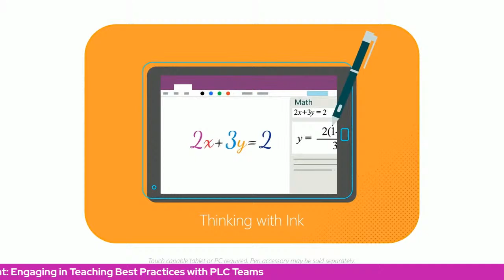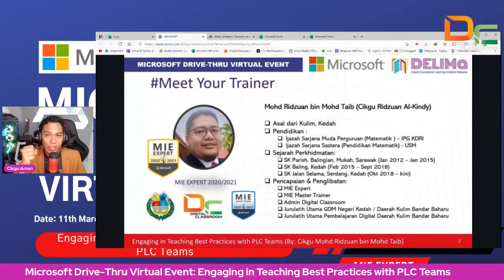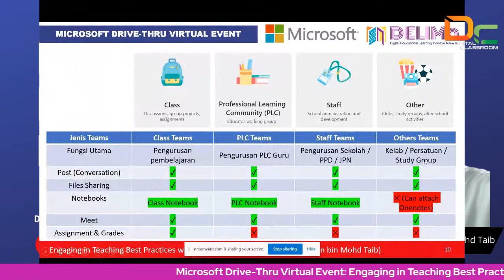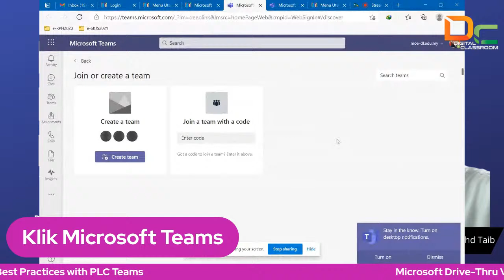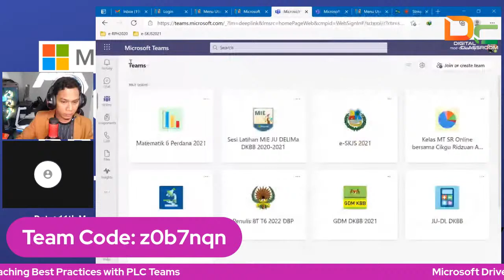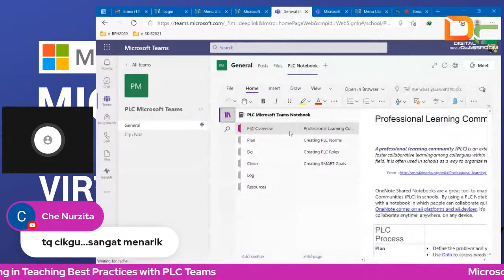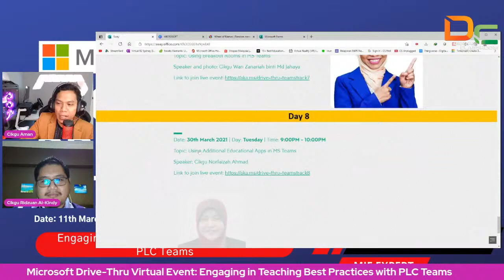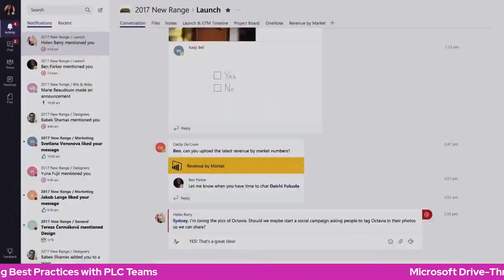Engaging in Teaching Best Practices with PLC Teams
MICROSOFT DRIVE-THRU VIRTUAL EVENT

Date: 11th March 2021 | Day: Thursday | Time: 8:00PM - 9:00PM
Topic: Engaging in Teaching Best Practices with PLC Teams
Speaker: Cikgu Mohd Ridzuan bin Mohd Taib